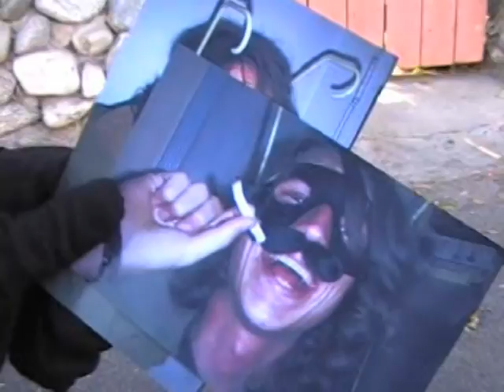French Batman Promo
During the batman phenomenon a low budget film company created the French Batman series. Here is the promo of the series

(No Richards Smoked In The Making Of This Film)